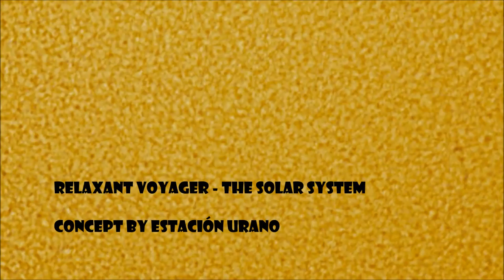Relaxing Voyager - (Música Relajante)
Con una perspectiva similar a la que tuvo, y sigue teniendo, el Voyager, música electrónica relajante del album "Cylinders" de Chris Zabriskie.